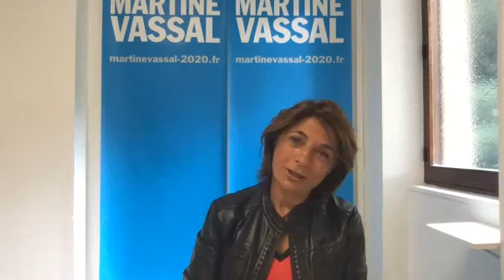Boîte à questions #11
Chaque vendredi, je réponds à vos questions en direct sur ma page Facebook Martine Vassal 2020 😉 !